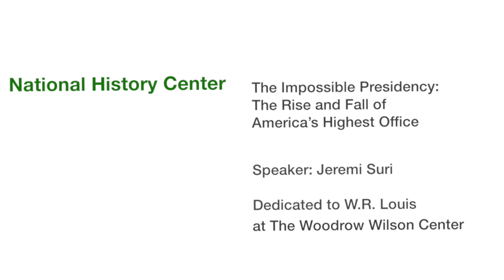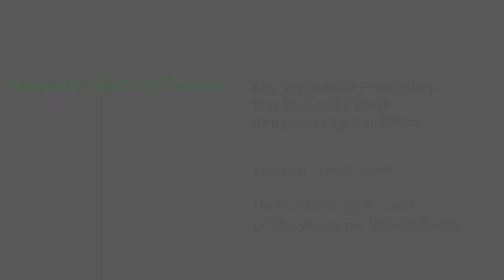The Impossible Presidency: The Rise and Fall of America’s Highest Office by Jeremi Suri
This is a production by the National History Center in cooperation with the Woodrow Wilson Center’s History and Public Policy Program in Washington DC

W.R. Louis Lecture:

The American presidency remains the most powerful office in the world, despite the current chaos. The president can bomb more places, spend more money, and influence more people than any other figure in history. Historian Jeremi Suri delivers a new history of the American presidency from the founding era to the present day, arguing that the early successes of the office created dangerous temptations and unrealistic expectations for recent leaders. Suri shows how the history of the presidency explains our current chaos, and possible paths forward.

Suri examines the most important presidents in our nation’s history, exploring the expansion of the president’s power, far beyond the founders’ vision for the office.  What started as a small and uncertain position within a large and sprawling democracy has grown into a towering central command for global decisions about war, the economy, and justice. Washington took charge of the nation’s foreign policy, Lincoln linked war with democracy, and FDR expanded the federal government to combat depression and fascism. In each instance, the president created a new model of national leadership, with successive figures expanding the power of the office. By the time JFK was elected president, the American people expected him to transform the nation. JFK’s “New Frontier” goals were boundless and idealistic: ending poverty and segregation at home,  fighting communism abroad. Yet he immediately confronted one crisis after another, from domestic unrest to the Cuban Missile Crisis.  Events spiraled beyond his control, and soon he— like all of his successors—found himself physically, emotionally, and intellectually overwhelmed by the daily demands of the presidency. JFK, LBJ, Ronald Reagan, and others lost control of their policy agendas as they were buffeted by the onrush of challenges their predecessors never faced: mutually assured nuclear destruction (MAD), global terrorism, and a relentless media cycle that highlights a president’s mistakes and feeds popular discontent.

Join the Wilson Center and the National History Center for the 2017 Wm. Roger Louis lecture, featuring Jeremi Suri.

Jeremi Suri holds the Mack Brown Distinguished Chair for Leadership in Global Affairs at the University of Texas at Austin, where he is also a professor of history and public affairs. He a leading scholar of American politics, social change, and international affairs. Professor Suri has written or edited nine books, including Henry Kissinger and the American Century and Liberty’s Surest Guardian: American Nation-Building from the Founders to Obama. His most recent book, published this September, is The Impossible Presidency: The Rise and Fall of America’s Highest Office. Professor Suri is a frequent contributor to major newspapers and magazines, including the New York Times, the Washington Post, Foreign Affairs, Foreign Policy, the Washington Quarterly, Wired, War on the Rocks, Fortune, and others. Professor Suri is a popular public lecturer, appearing often on television and radio news shows. Professor Suri’s research and teaching have received numerous awards. In 2007 Smithsonian Magazine named him one of America’s “Top Young Innovators.” Professor Suri’s professional web page is His Twitter address is: @jeremisuri.